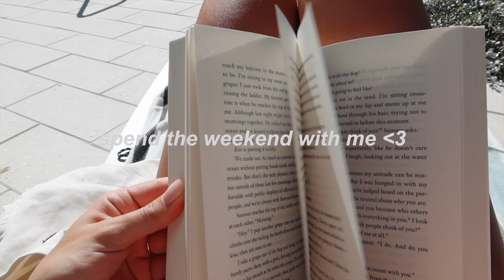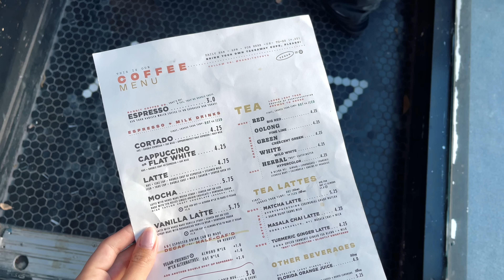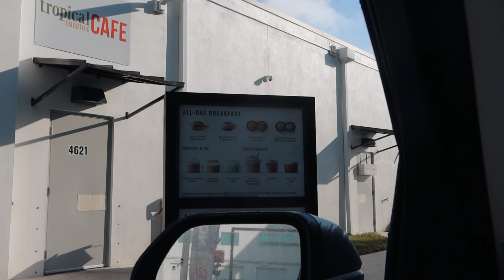spend a chill weekend with me *home alone, shopping & errands*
FAQ:
* age: 23
* location: florida
* camera: canon g7x mark iii
* editing software: final cut pro x

matthew 5:16